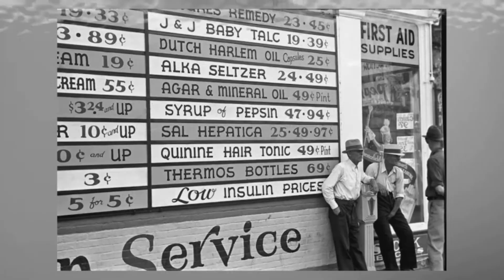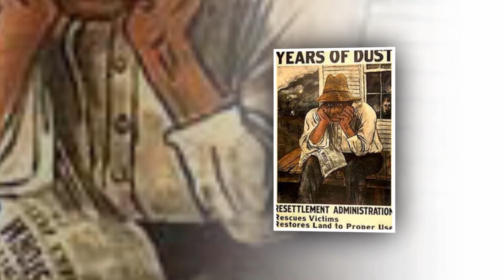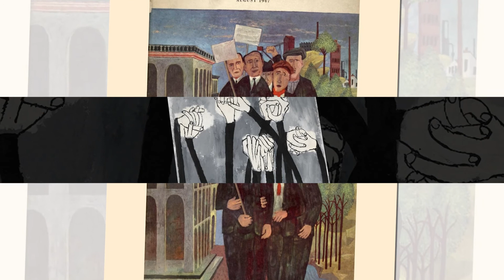Ben Shahn, maestro del realismo social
Vídeo de carácter didáctico sobre el artista Ben Shahn.

Formato MP4
Música sin derechos de la biblioteca de audios de YouTube